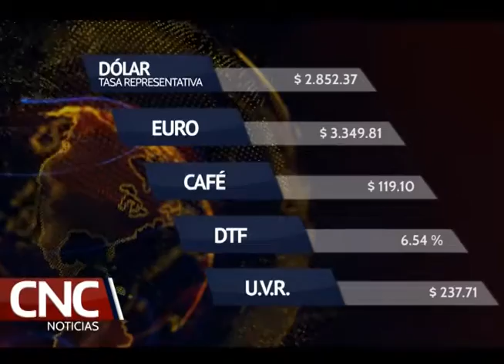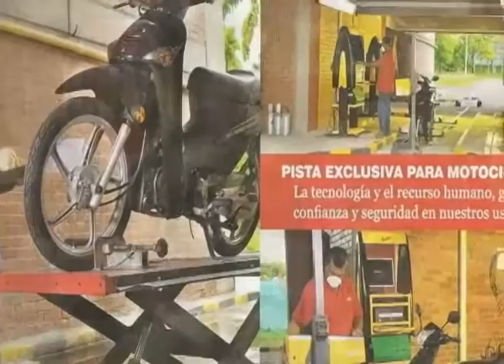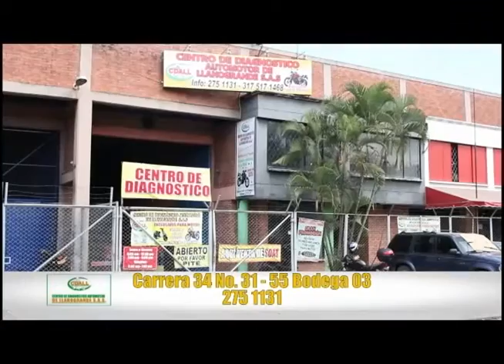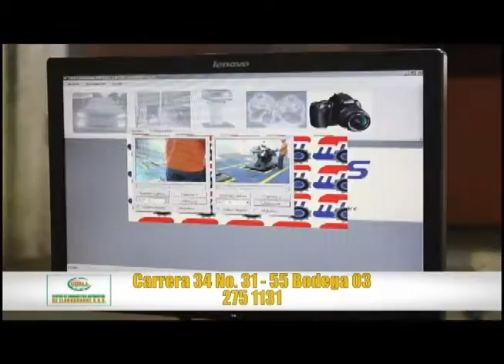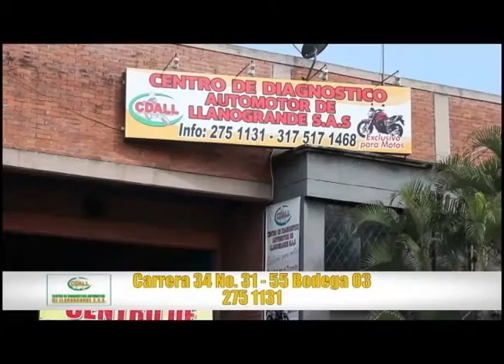CNC Noticias Palmira, 6 Mayo 2016